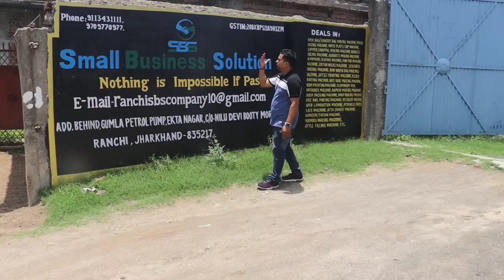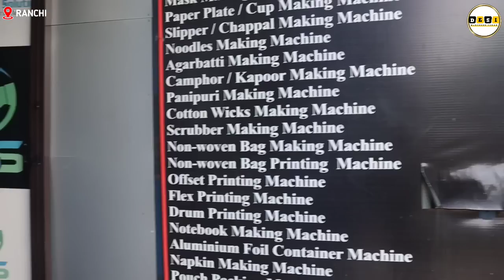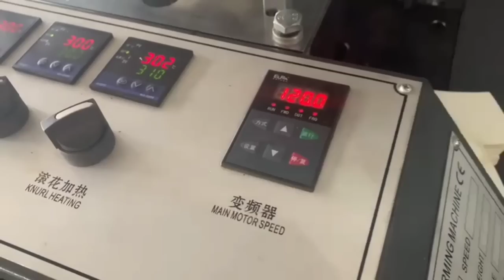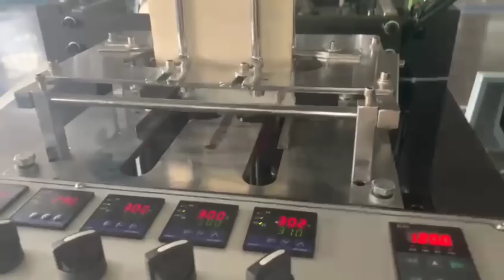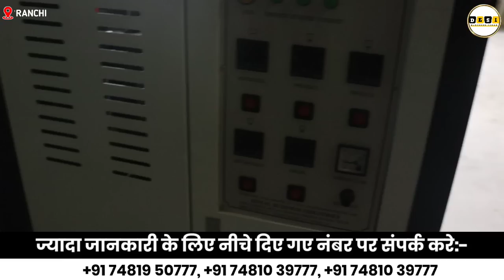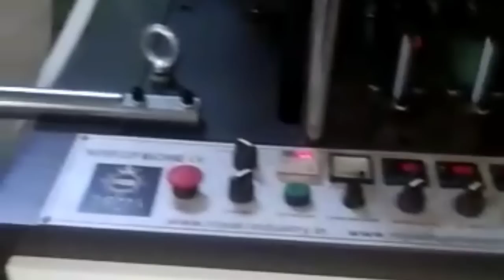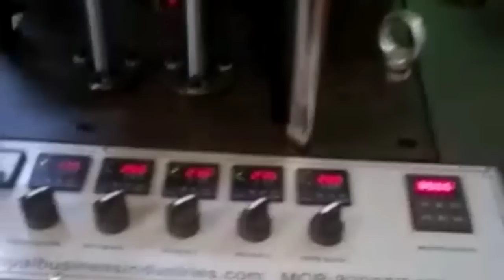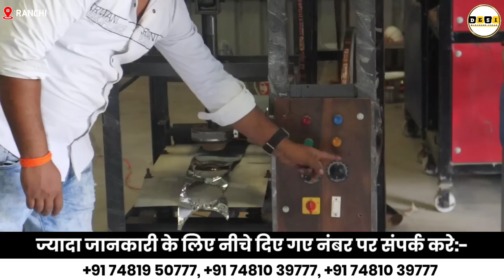एक मशीन के साथ दूसरे मशीन फ्री ले जाओ लाखो रूपये महीना कमाओ | Paper Cup Making Machine In Ranchi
TItle :-

अगर आप इस Product के बारे में ओर कुछ पूछना चाहते है तो नीचे दिए गए Link Par Click करके अपनी Requirement बता सकते है

Main Camra Mic
Second Mic

Video Details :-

Video Declaimer

business ideas
business idea
desi business ideas
kam paise me business kaise kare
gharelu business
agarbatti business
wholesale business ideas
business
new business
new business ideas
chocolate business
bigness idea
best business ideas 2023
बिजनेस आइडिया
packing business at home
bijnesh kaise kare
business karne ka tarika
toffee business
ghar baithe business kaise kare
laghu udyog
naya business
ghar baithe business
candy business
carry bag making at home
packing business
toffee
lifafa banane ka tarika
business kaise karen
chocolate business from home
laghu udyog business
bussiman ideas
desi business
toffee kaise banti hai
village business ideas in india
fl4tjrvxrv4
bijnis idea
desi business idea